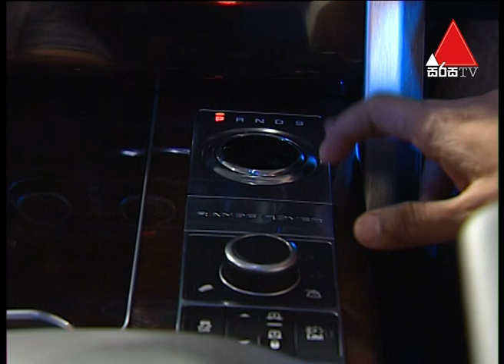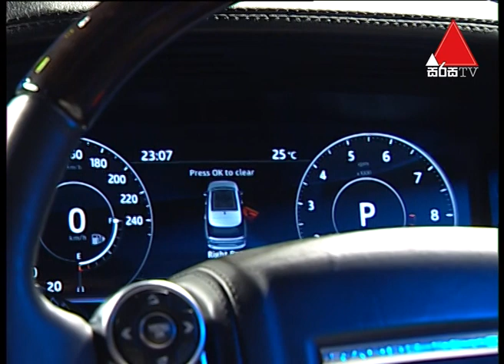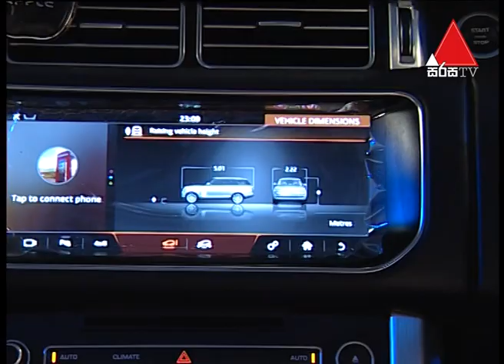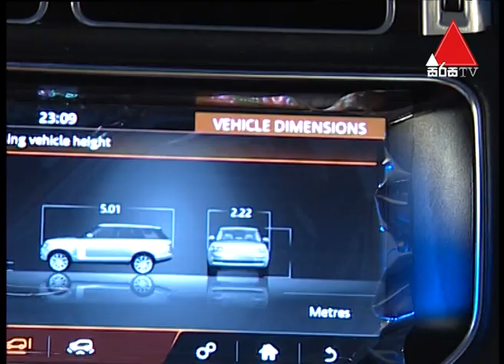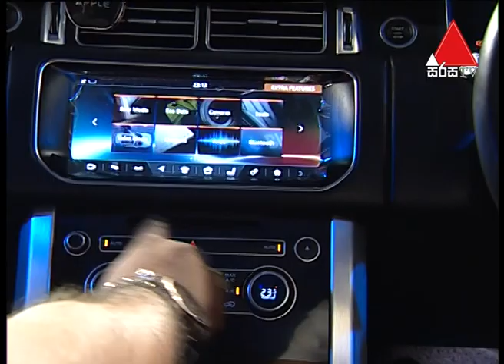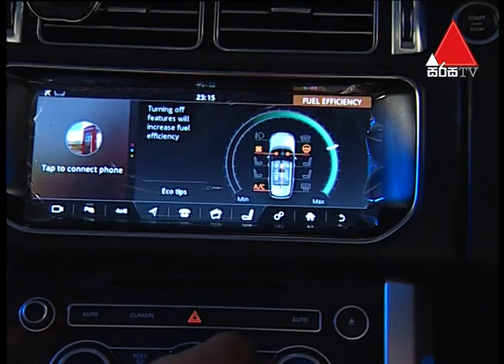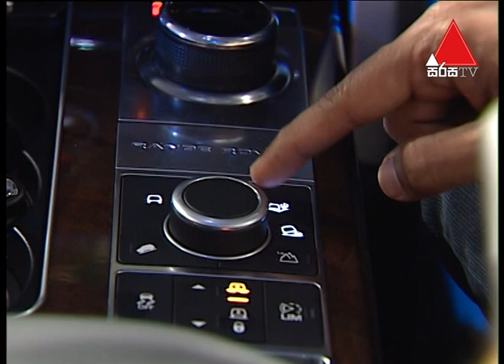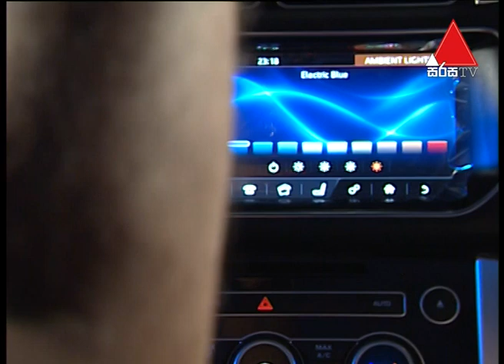Range Rover Supercharged LWB 2019 ගැන දැනගන්න | Auto Vision | Sirasa TV